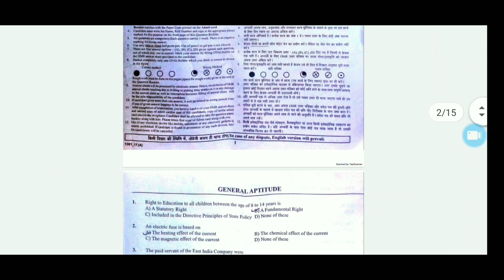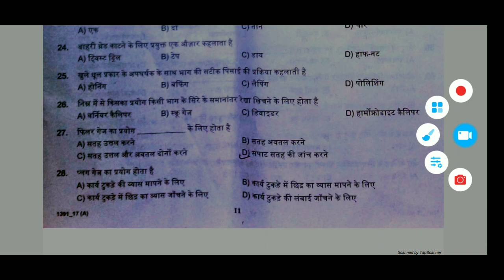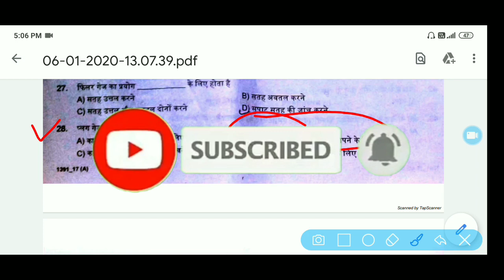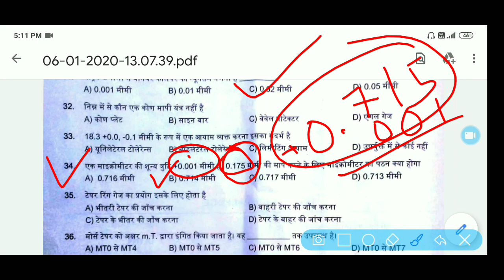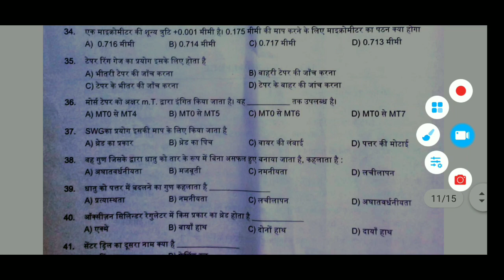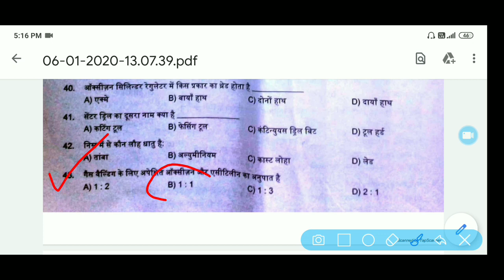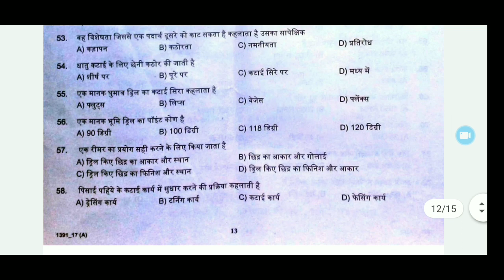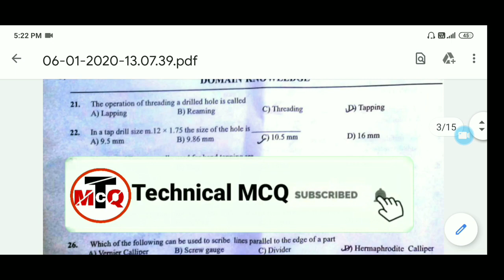ORDINANCE FACTORY PREVIOUS YEARS QUESTION PAPER 2017,FULL DISCUSSION BY TECHNICAL MCQ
💥💥TECHNICAL MCQ INSTAGRAM CHANNEL LINK

🔥🔥 ISRO PREVIOUS 5 YEARS QUESTION PAPER LINK

💥💥 NPCIL  PREVIOUS YEARS QUESTION PAPER (FITTER TRADE) TECHNICAL / NON TECHNICAL

💥💥 💥NPCIL (OPERATOR POST ) PREVIOUS YEARS QUESTION PAPER

💥💥 ISRO (LPSC) PREVIOUS YEARS QUESTION PAPER

💥💥 TECHNICAL MCQ MOST IMPORTANT THEORY QUESTIONS 200MCQ PDF

💥💥👉  MATH BOOK'S ________

💥💥👉 REASONING_________

 Video covering:-